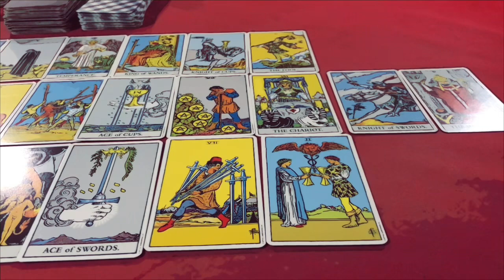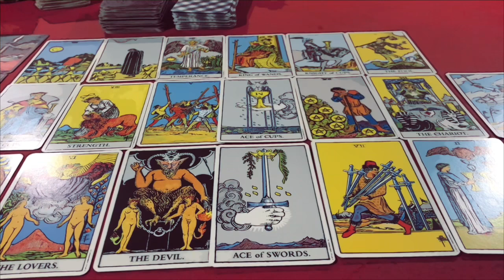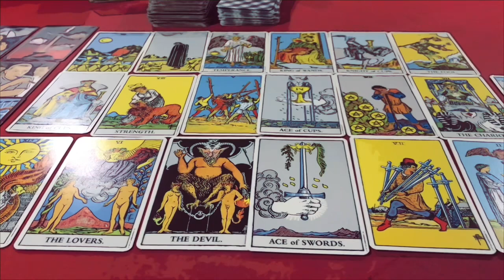🌞ดูดวง ราศีพฤษภ ♉️ ประจำเดือน เมษายน 2566/2023 โดยคุณปภาวรินท์🌞